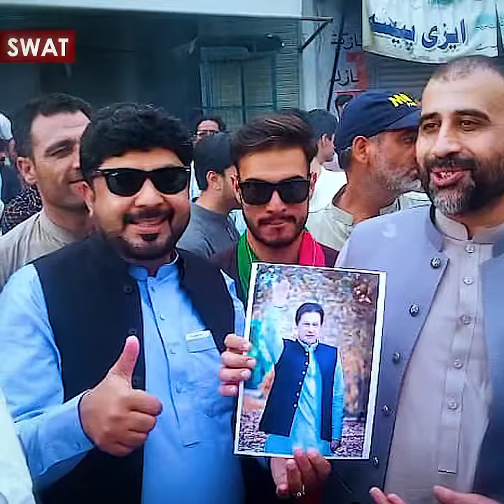کپتان کی ناحق قید اور مینڈیٹ چوری کے خلاف پورا پاکستان سڑلوں پر: